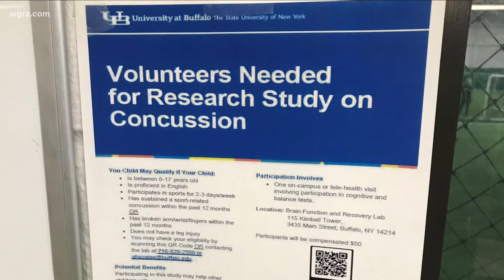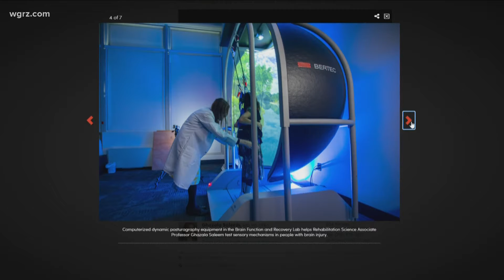UB conducting new study on concussions, in need of youth sports athletes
Inside UB's Brain Function and Recovery Lab, researchers are delving deeper into the impacts of concussions.